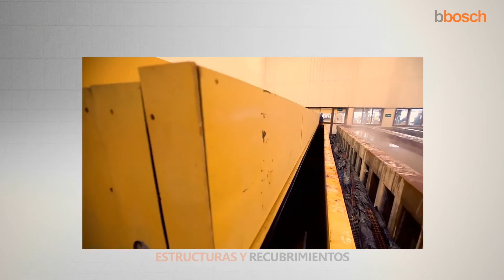Ventajas del Acero Galvanizado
El galvanizado por inmersión en caliente es un recubrimiento sobre el acero unido metalúrgicamente aplicado mediante la inmersión de las piezas y estructuras en un baño de zinc fundido a 450°C.